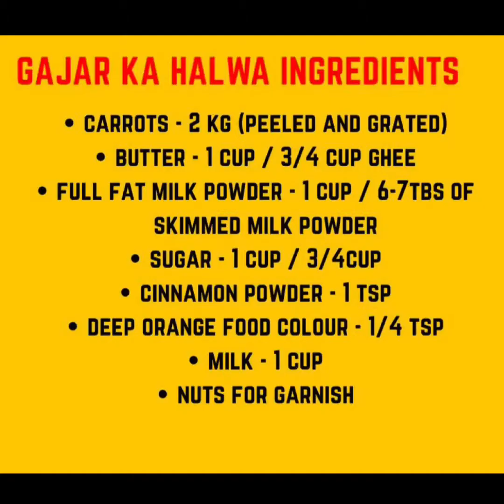How to make gajar ka halwa | Easy gajar halwa recipe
We present to you a very mouth-watering Gajar halwa recipe.The best part of this dessert is that it can be frozen for 4-6 weeks & enjoyed again after reheating.

INGREDIENTS :

Carrots - 2Kg
Butter - 1 cup / Ghee - 3/4th cup
Full fat milk powder - 1 cup / 6-7 tbs of skimmed milk powder
3/4th cup sugar ( can be adjusted according to taste )
Deep orange food colour - 1/4th tsp
Cardamom powder - 1 tsp ( not cinnamon - ignore the error on the recipe card )